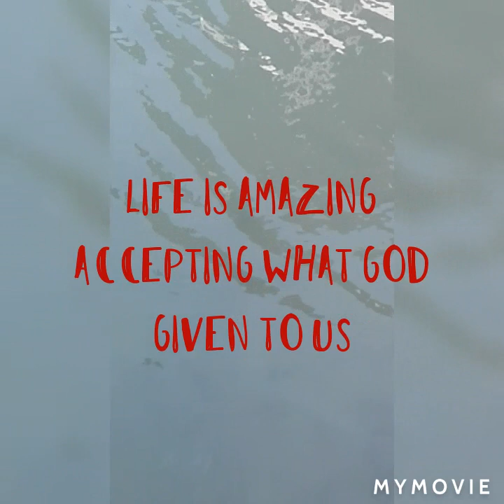how to make healthy fresh fruits and vegetables juice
exercise,walking ,drinking 8 to 12 glass of water ,staying in the sun in the morning is big help to our health..Healthy Lifestyle COOKING and health tips.